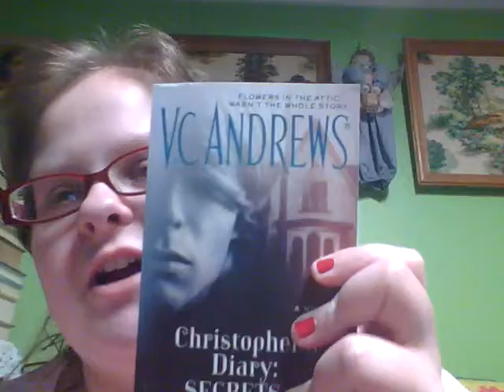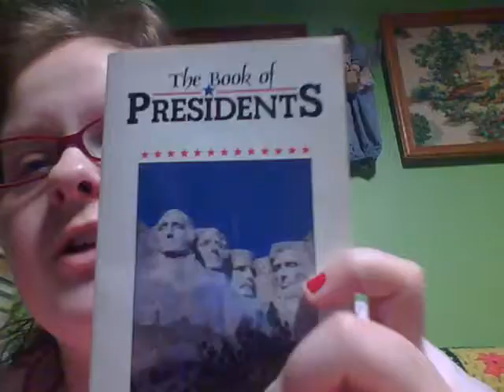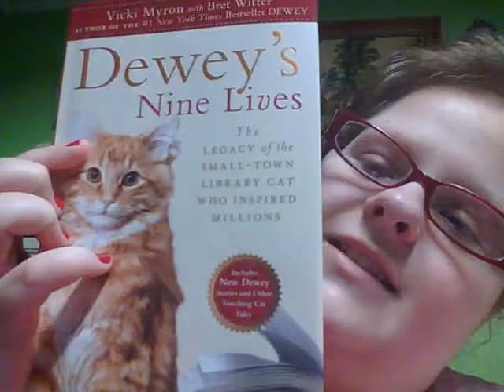Book Reviews XII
1) Christopher's Diary: The Secrets of Foxworth by: V.C. Andrews
2) The Book of Presidents
3) Revival by: Stephen King
4) Dewey's Nine Lives: The Small Town library Cat Who Inspired Millions by: Vicki Myron
5) The Cousin's Prayer by: Wanda E. Brunstetter

5 books I have read and recommend to read or book on your must read list.